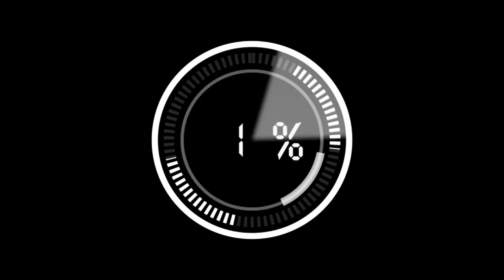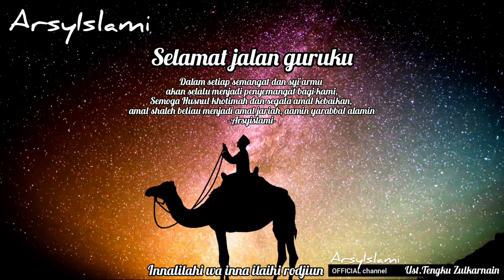TURUT BERDUKA CITA TELAH WAFAT SALAH SATU GURU TERBAIK Ust.Tengku Zulkarnain | Inspirasi Islami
Assalamualaikum wr.wb,.sahabat ArsyIslami, Innalilahi wa inna ilaihi rodjiun turut berdukacita atas wafatnya salah satu guru terbaik kita yang baru saja meninggal dunia pada hari Senin 10 Mei 2021 dibulan suci Ramadhan, semoga almarhum Husnul khotimah, dan diberikan ketabahan bagi keluarga yang ditinggalkan.

Sodaraku mari kita do'akan almarhum Ust. Tengku Zulkarnain semoga segala amal baiknya dan segala amal ibadah beliau diterima oleh Allah SWT, dan Husnul khotimah aamin yarabbal alamin.

• Sumber ulasan video :
ArsyIslami

• Sumber ilustrasi video :
ArsyIslami

• Backsound video :
Islamic backsound music (no copyright)
ArsyIslami